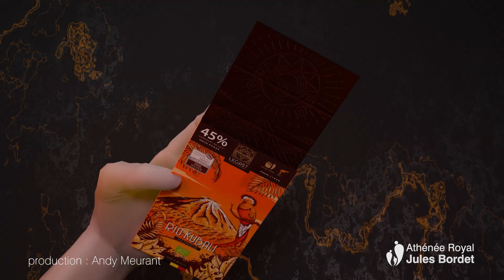ARJB section 7eme 3D - Epreuve De Qualification 2024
Présentation des spots de "Pub" pour le chocolatier Legast de Braine-le-Comte. Ces productions ont été réalisées par des étudiants de 7eme 3D de L' Athénée Royal Jules Bordet Implantation de Braine-le-Comte. Ce sont exclusivement des réalisations à but pédagogique afin d'évaluer leurs compétences en infographie 3D et compositing Vidéo.